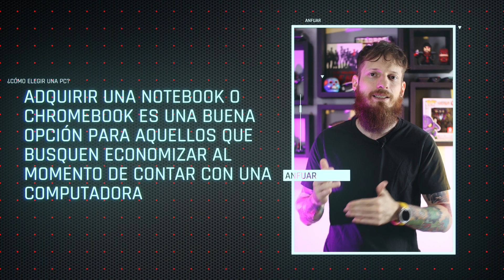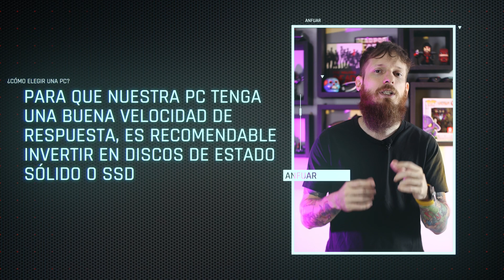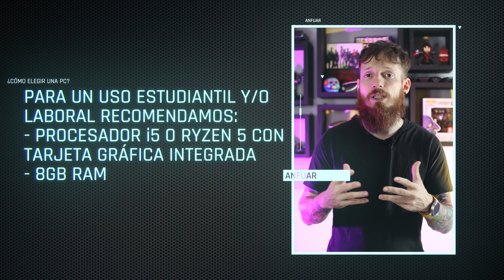CÓMO ELEGIR UNA PC?